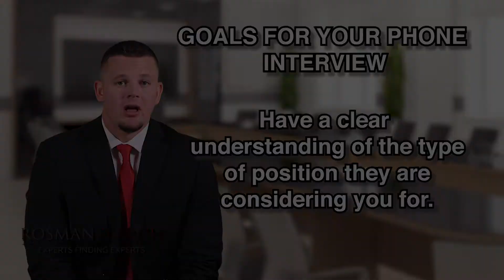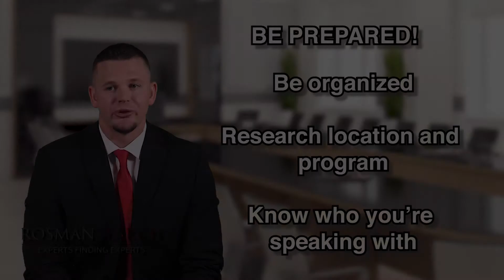Preparing for Neurology Phone Interviews - RosmanSearch - Andy Fadenholz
Receiving word that you have been selected for a phone interview can be both exciting and scary! Andy Fadenholz talks about some of the basic preparations to ensure that you can be as prepared for your phone interview as possible. Knowing what to ask and what not to ask can also help to show your potential new employer why you are the best fit! Making a first impression with the key stakeholders may help you to move forward in the process and maximize your options.

Questions about the interview process? Contact Andy directly